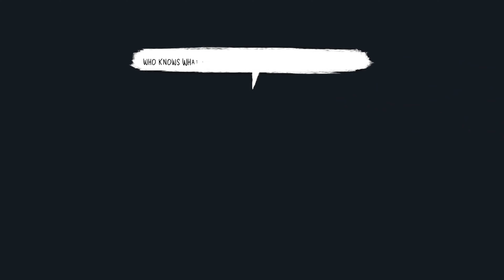CHILDREN OF SILENTOWN All Endings - Endings (Mom's, Children's, Forest, & Song of Hope Endings)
CHILDREN OF SILENTOWN All Endings - Endings (Mom's, Children's, Forest, & Song of Hope Endings) This is our CHILDREN OF SILENTOWN video  that covers  All Endings of Children of Silentown. Recorded on PC at 60FPS 4K.

Children of Silentown is a dark adventure game that tells the story of Lucy, a girl growing up in a village deep in a forest inhabited by monsters. People disappearing is nothing uncommon here, but this time, Lucy is old enough to investigate on her own. Or so she thinks.